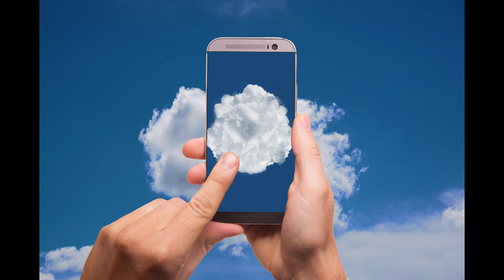What is Cloud Computing